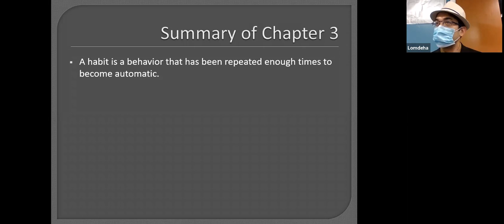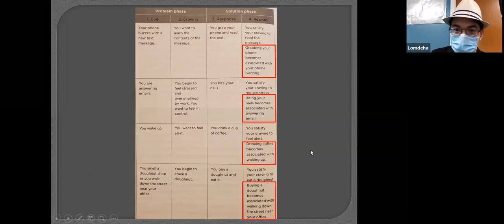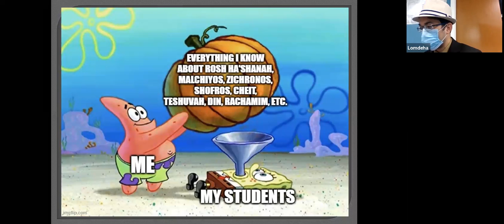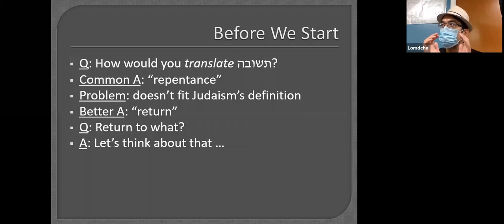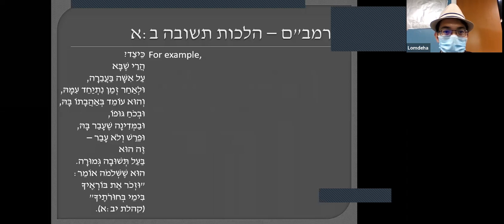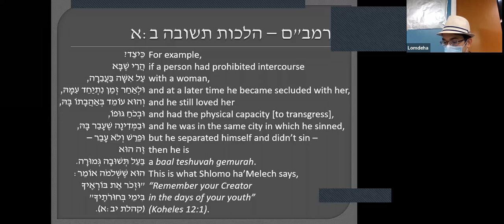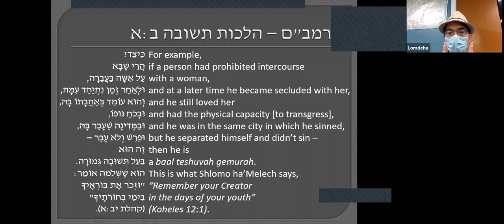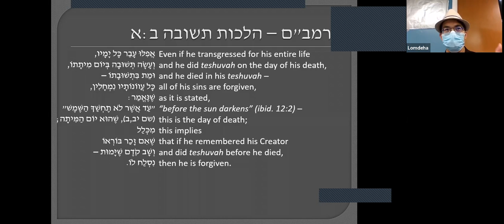Hilchos Teshuvah 2:1 (Lomdeha)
This class was given to the 12th graders at Lomdeha on 9/14/20. In an effort to enter into the Aseres Ymei Teshuvah with the proper frame of mind, we began our review of the Rambam's definition of teshuvah in Hilchos Teshuvah Chapter 2, after first discussing Chapter 3 of "Atomic Habits" by James Clear.
מקורות:
רמב"ם: משנה תורה, ספר המדע, הלכות תשובה ב:א